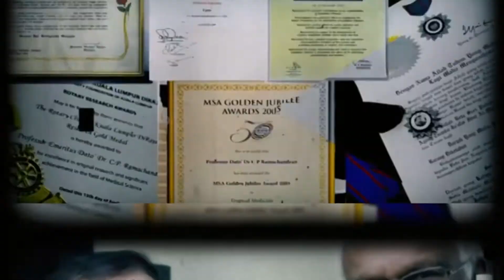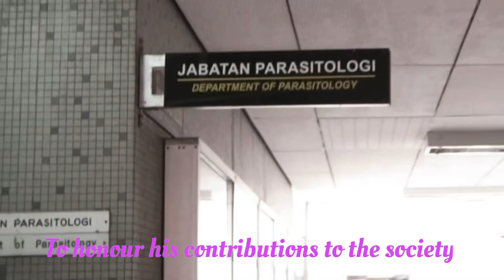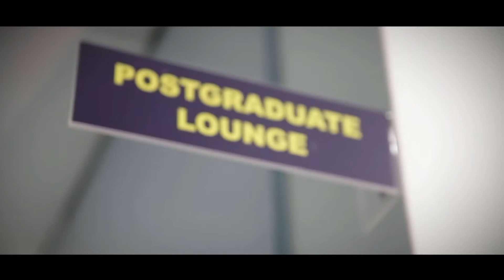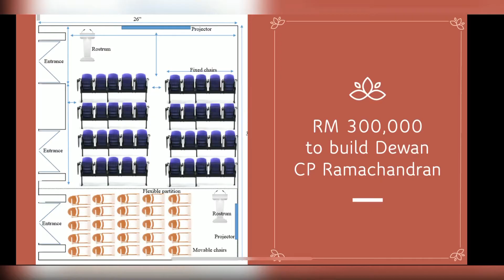Donation Drive to Build Dewan CP RAMACHANDRAN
An initiative to honour the late Prof CP RAMACHANDRAN
By Department of Parasitology, Faculty of Medicine, Universiti Malaya